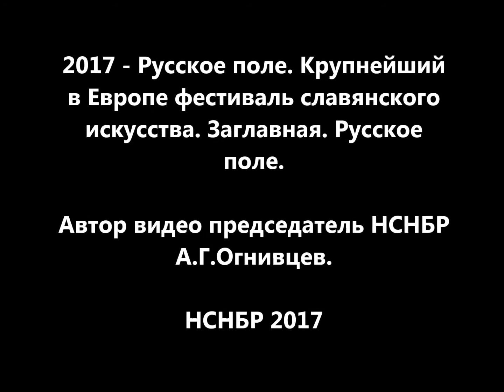2017 - Русское поле. Крупнейший в Европе фестиваль славянского искусства. Заглавная. Русское поле.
2017 - Русское поле. Крупнейший в Европе фестиваль славянского искусства. Заглавная. Русское поле.
Автор видео Александр Огнивцев Channel. Видеоканал. Огнивцев А.Г.. А.Г.Огнивцев. Съемка. Звук. Монтаж.
6-й фестиваль славянского искусство Русское поле, прошедший в середине июля 2017 года, еще раз подчеркнул, что является крупнейшим фольклорным праздником в Европе. Творческий коллектив фестиваля на едином дыхании провел зрителей сквозь музыкальный лабиринт, показав яркую содержательную палитру истории славянского фольклора. Русское поле... летело по всей России и звучало за ее пределами...